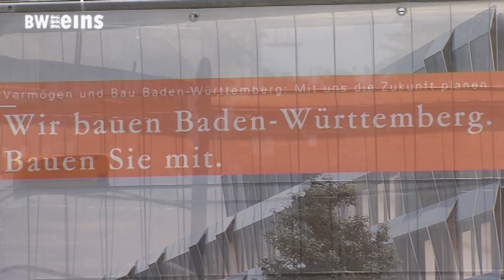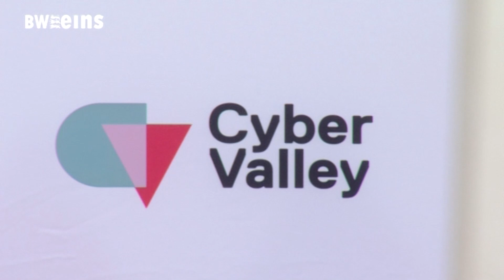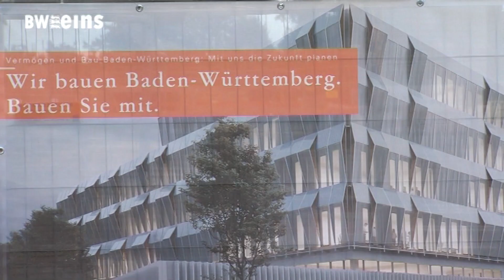BWeins-Nachrichten vom 22.06.2022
Heute mit folgenden Themen:
- Grundsteinlegung für Cyber Valley I in Tübingen
- Zoll leitet über 60 Verfahren wegen Lohn-Prellerei ein
- 70 Millionen Euro für Feuerwehren im Land